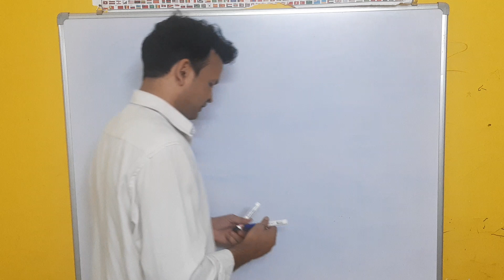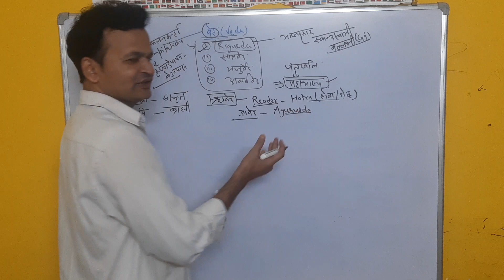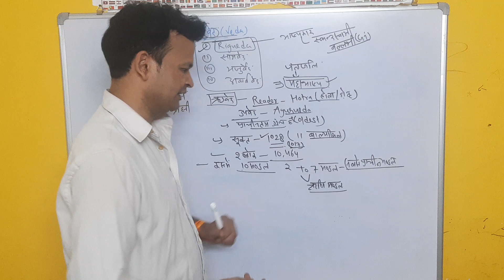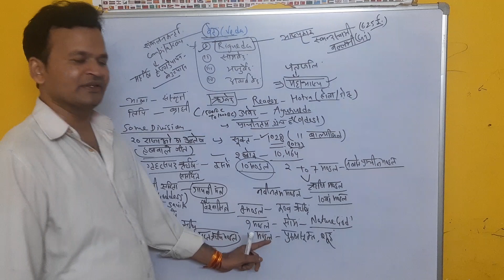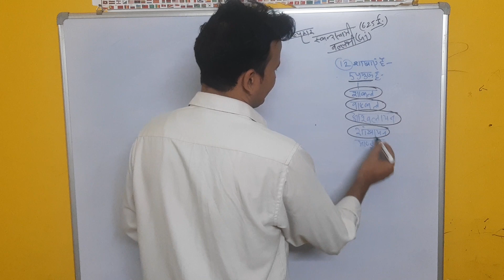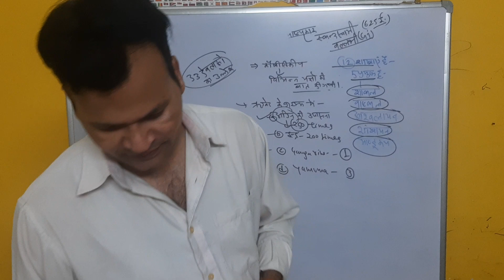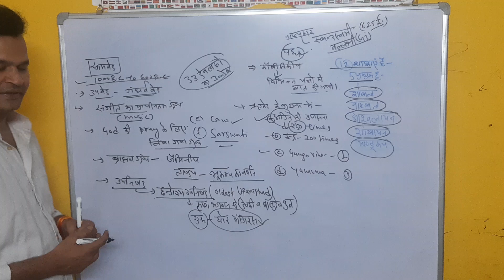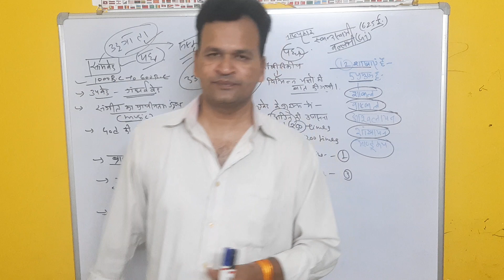# दुनिया के प्रथम धर्मग्रंथ veda important series for upsc/cgl/upsi/chsl& others# Rigveda &samveda.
The Samaveda is the Veda of Chants, or "storehouse of knowledge of chants". According to Frits Staal, it is "the Rigveda set to music". It is a fusion of older melodies (sāman) and the Rig verses.
about Rigveda & samveda
veda important series for upsc/psc/cgl/upsi/chsl& others